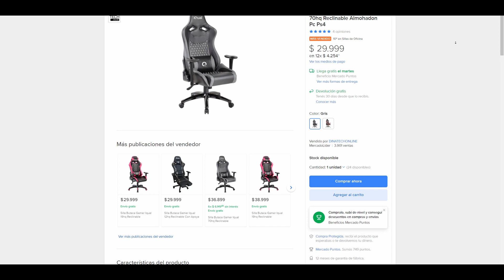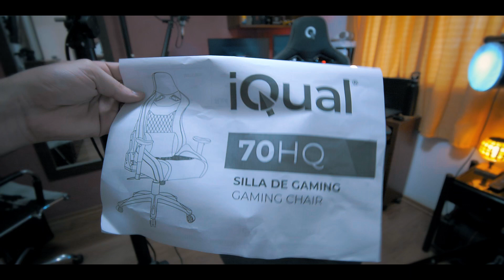Primeras IMPRESIONES silla GAMER ECONÓMICA || IQUAL 70HQ || ESPAÑOL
Buenas gente, hoy veremos un video UNBOXING sobre la silla gamer IQUAL 70HQ y como armar esta misma, además como un plus les daré mis primeras impresiones. Ya saben cualquier duda déjenmela en los comentarios que yo con gusto intentare responder. Espero que haya sido claro y les haya gustado...De ser así me ayudarían mucho con un like, nos vemos en la próxima!

Mis redes

-ig fotografía: Latuafotoarte
-ig personal: Nahubutti
-tw personal: Nahubutti